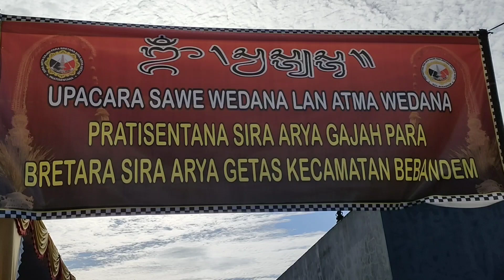LEMBU BIG SIZE (TINGGI 9 METER) !!! - Ngaben Massal di Desa Sibetan, Karangasem, Bali, 12 Juni 2023